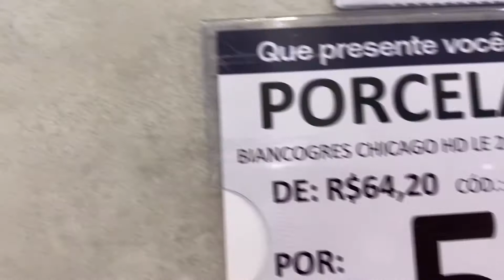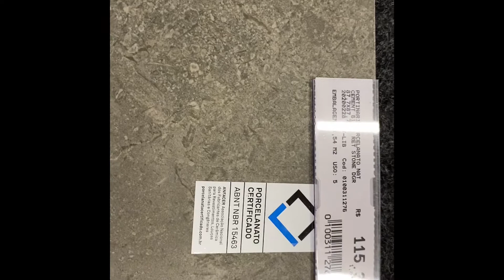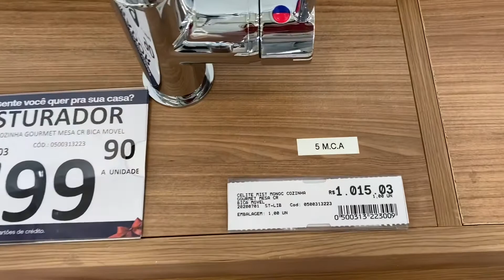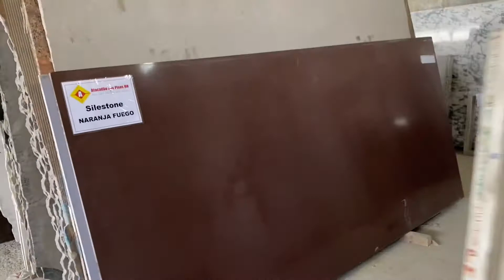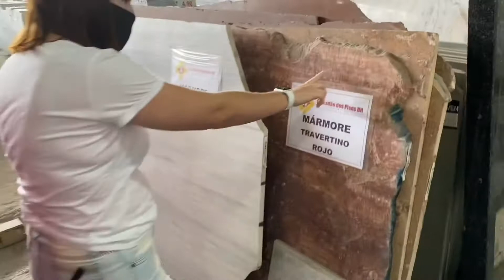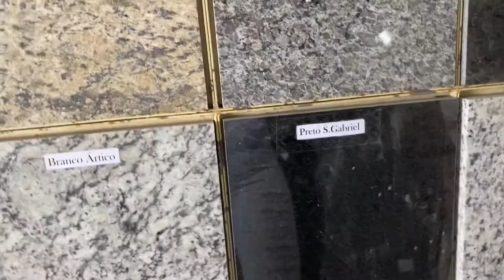Compras para Reforma - Diário da reforma #4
Vamos fazer algumas compras para reforma, olhar porcelanato do chão da parede, revestimentos, torneira, Cuba é muito mais, me segue que você brilha.